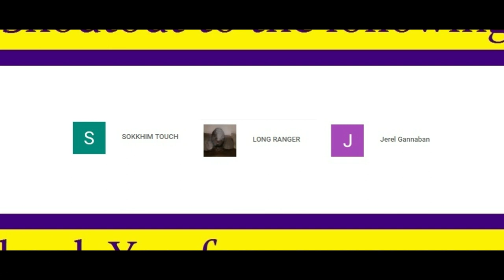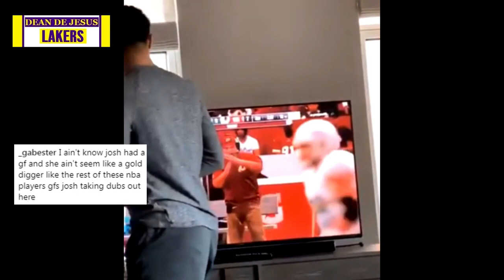Videos/Pictures of Josh Hart and his Girlfriend 2019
It would mean a lot, its been really tough for me, because 1 of my channel have been terminated with a lot of subscribers. Thanks!